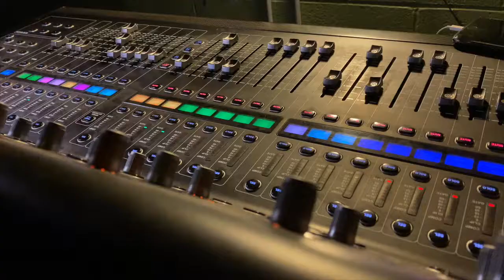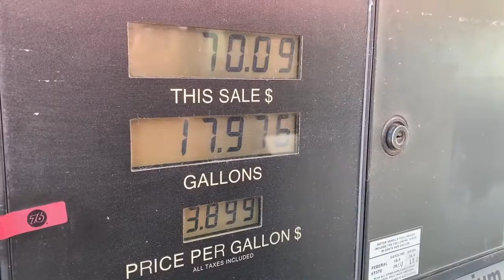SPELLS Live on Tour! 2020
Go behind the scenes of a 10-city west coast tour with SPELLS (Denver) and Drakulas (Austin).
All footage and video production by Charlie Keaton